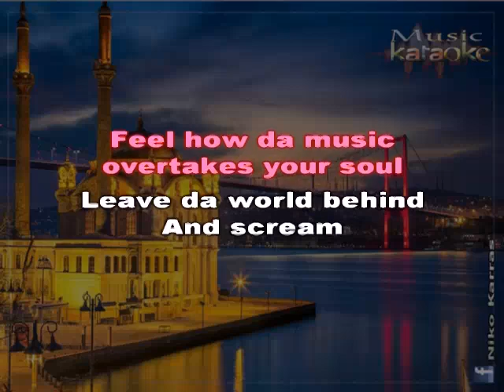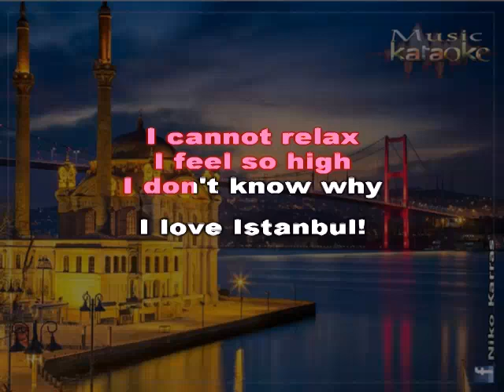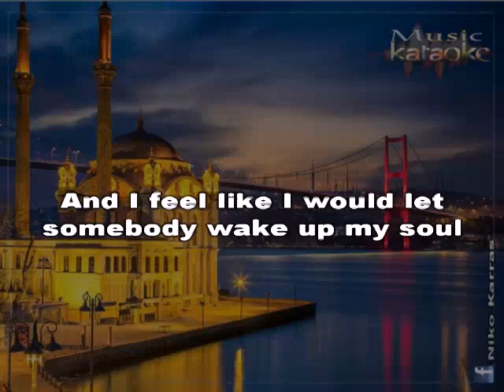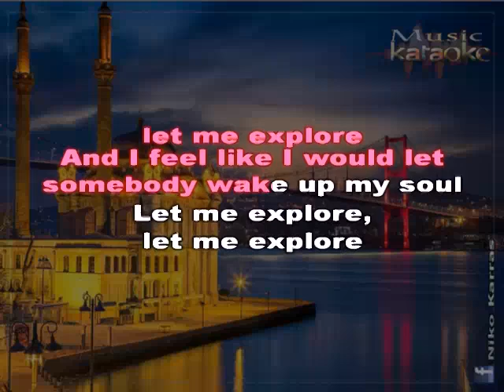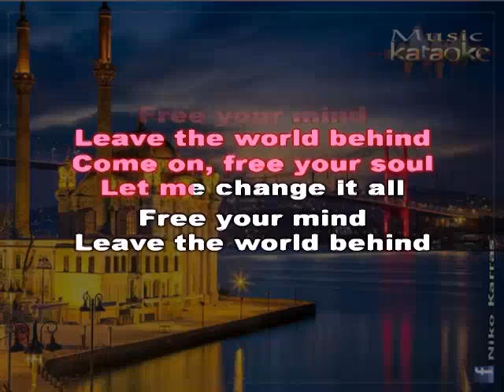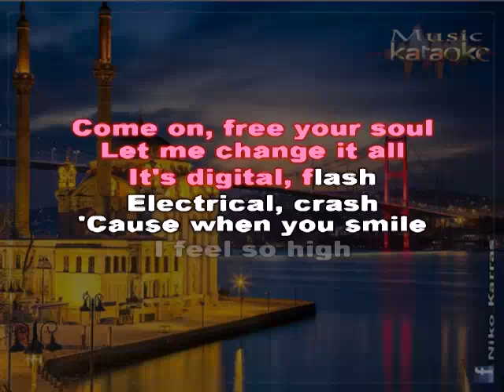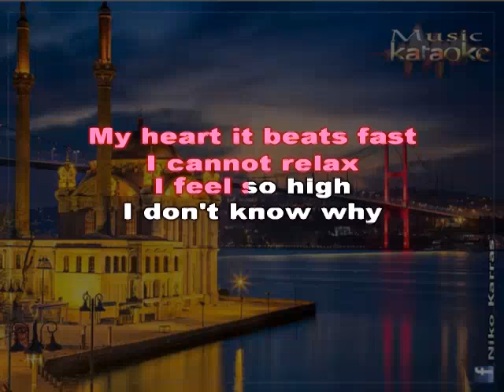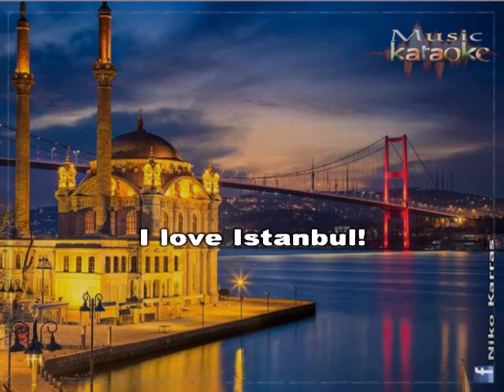karaoke EMRAH IS FT.AIMI-I LOVE ISTANBUL